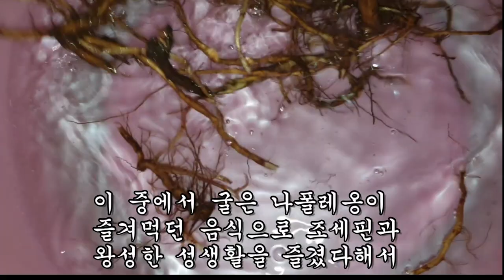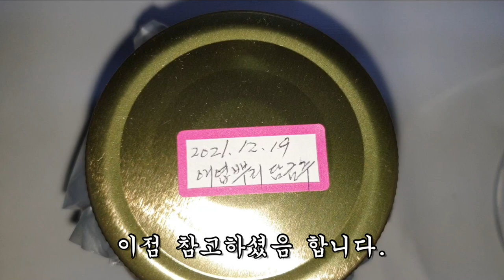7년간 지속된 췌장염을 3년 묵은 이 뿌리를 먹고 고칠 수가 있었다.